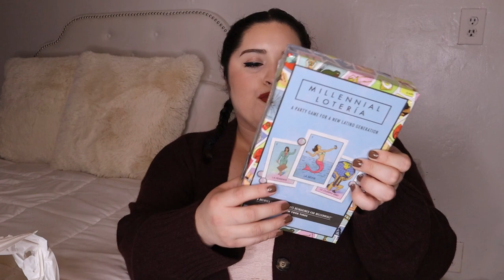Last Minute Shopping | Vlogmas Day 23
Hi mis amores! Happy Vlogmas Day 23! This was supposed to go up much earlier in the day but as you will see tomorrow for Vlogmas Day 24 things got... busy, lol. I had to do some last minute shopping but Target came in sooo handy with their in store pick-up! Pero better late than never right?

If you are looking for a new credit card I recommend using my link for Capital One:

Stay safe familia. Love you all so much!

Besos,
Edna